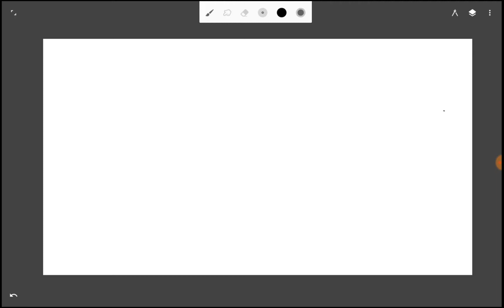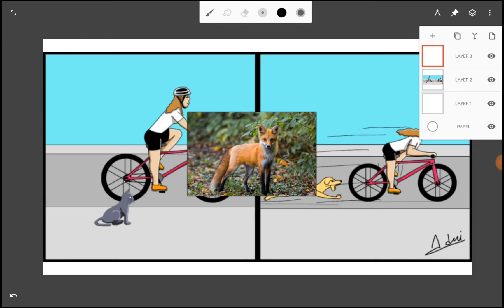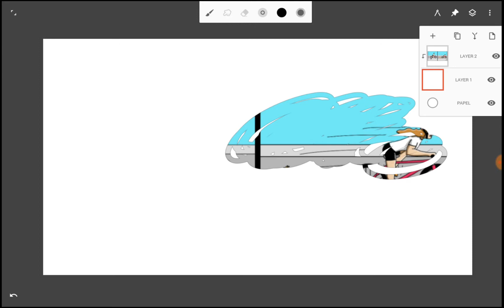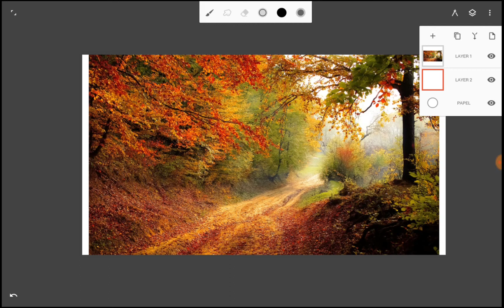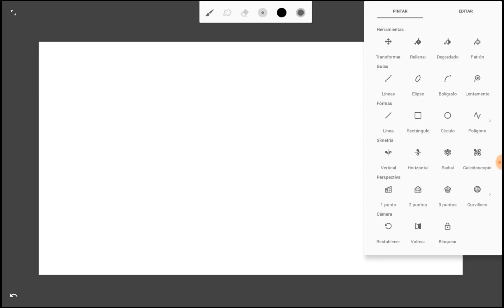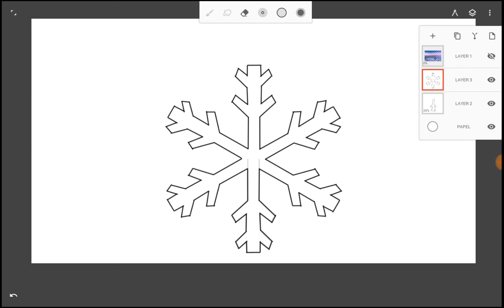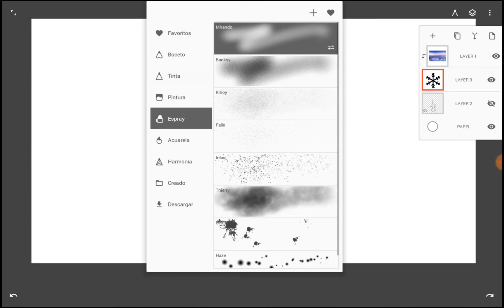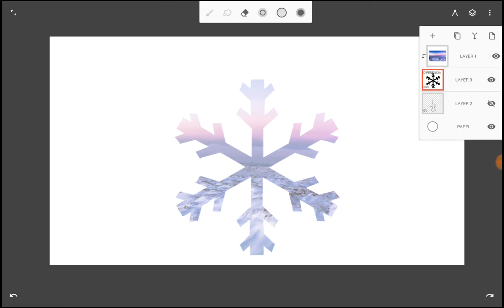Tutorial de Infinite Painter en español 6: máscaras (clipping masks)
Tutorial sobre como utilizar la aplicación para Android Infinite Painter fácil y rápido.

En esta sexta  parte veremos las diferentes opciones disponibles para importar imágenes y aprenderemos como utilizar las máscaras.

Si aún no han visto los otros videos en la serie, pueden accesarlos todos en el siguiente playlist

Para adquirir el equipo utilizado en la realización de este vídeo, a continuación están los enlaces

Steadler Norris Digital